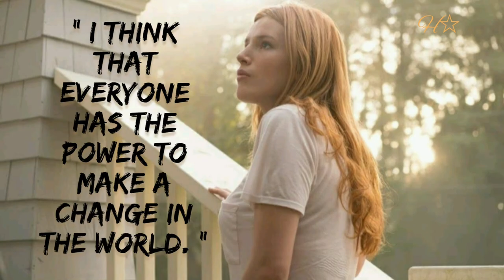Bella Throne Filmography & Quotes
Bella Throne was born October 8, 1997

Filmography :
Raspberry Magic (2010)
Good Luck Charlie (2011)
Frenemies (2012)
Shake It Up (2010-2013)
Blended (2014)
Alexander and the Terrible, Horrible, No Good, Very Bad Day (2014)
The DUFF (2015)
Perfect High (2015)
Big Sky (2015)
Scream : The TV Series (2015)
Shovel Buddies (2016)
Tyler Perry's Boo! A Madea Halloween (2016)
Keep Watching (2017)
You Get Me (2017)
Amityville : The Awakening (2017)
The Babysitter (2017)
Assassination Nation (2018)
Midninght Sun (2018)
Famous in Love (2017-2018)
Conrad & Michelle : If Words Could Kill (2018)
I Still See You (2018)
Ride (2018)
Infamous (2020)
The Babysitter : Killer Queen (2020)
Girl (2020)

Quotes :
" I think that everyone has the power to make a change in the world. "
" I believe that anyone can become better, if you put in the effort. "
" Dancing inspires my music. Having your girlfriends all together and just being free and happy. "
" I never saw myself as a singer; I never really thought I had the voice for it. "
" I practice reading all the time. I read everything and having so many scripts to read, which really helps out as well. "

Source : IMDb